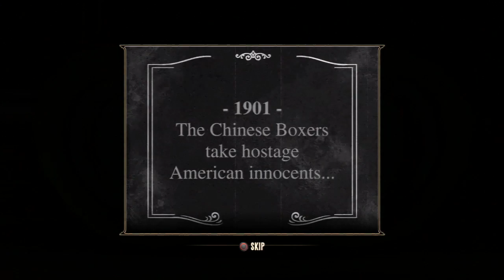Bioshock Infinite ☆ Let's Play AGAIN ☆ Part 5 ☆ The Fraternal Order of the Raven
Bioshock Infinite for Xbox 360, PlayStation 3 and PC takes you to a new part of the Bioshock world: Columbia, a floating American city designed as a travelling Utopia. But this symbol of national pride has become a dark bogeyman of nationalist oppression.

Caught in the war between the ruling "Founders" and the resistance "Vox Populi", former Pinkerton agent Booker DeWitt, is sent to Columbia to rescue a young woman called Elizabeth. But freeing Elizabeth is only half the battle when Columbia is on the verge of destruction.

Bioshock Infinite offers a larger open-world location, more characters and new kinds of combat - including telekinetic powers and battles on the city's rollercoaster-like rail system.

✩☆ I've had dreams